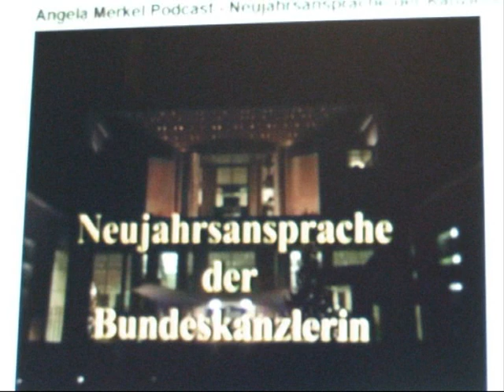das Merkel als "Bundeskanzlerin"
Stoiber, Merkel, Lübke, Kohl, um von anderen Beispielen zu schweigen: ja, wir Deutschen haben schon eine Begabung, uns immer wieder genau die Politiker zu wählen, um die uns die Welt beneidet...

Übrigens, falls ihr es nicht erkannt habt:

Das Video ist eine Variation über die Satire "Serbokroatische Paviane Delmenhorst" aus Kalkofe's Mattscheibe. Zum Vergleich hier klicken: